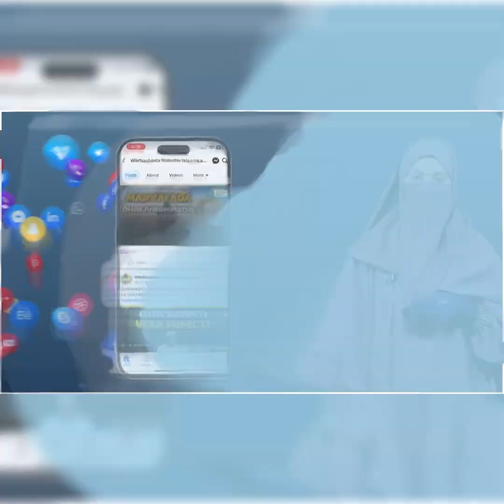USAMA FALKA LABADA WAALID || SH. JAABIR